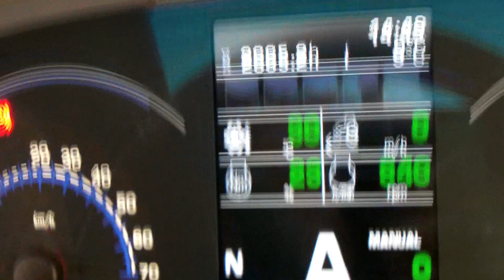Deutz Agrotron 6155 40KPH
Deutz 6155.  December 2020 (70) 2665 hours.  Front and cab suspension.  4 Spools.  Front weight block.  Air con.  Air seat.  Passenger seat.  6 Speed powershift 40KPH.  Mitas 580/70 x 38 & 480/70 x 28 tyres (Stone cut).  155HP 6 cylinder.  One owner from new.  £52750